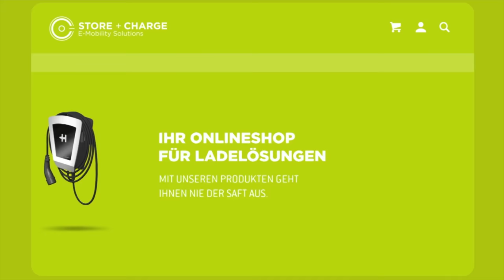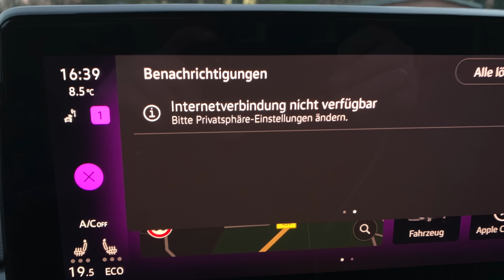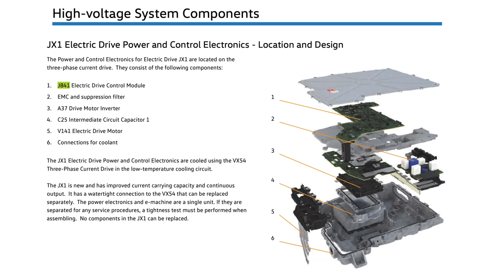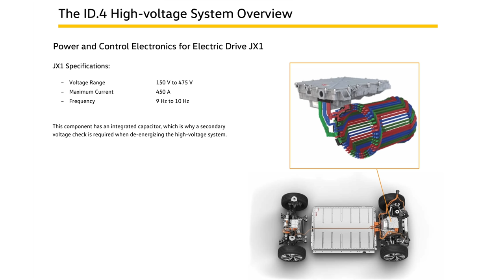ID4 OTA - Totalschaden durch Over the Air Software Update? Bericht eines VW ID4 Besitzers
OTA - Over the Air Software Updates sind der heilige Gral der Elektromobilität. Dass bei VW da nicht alles rund läuft seht ihr hier am Beispiel eines sehr krassen Falls mit einem beinahe Totalschaden. Interview mit einem ID4 Besitzer.

Elektroautos im Abo bei INSTADRIVE:
Nutzt das Valentinstags-Special für garantierte Lieferzeit, kostenlose Lieferung vor eure Haustür und viele sofort verfügbare Fahrzeuge.

Maingau Autostrom:
Du bist auf der Suche nach einer flexiblen Ladelösung für Dein Elektroauto oder Dein Plug-in-Hybrid? Dann bist Du bei uns richtig